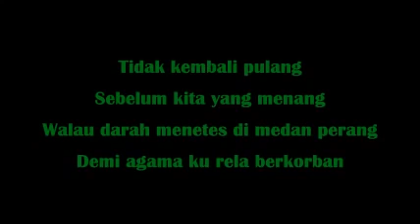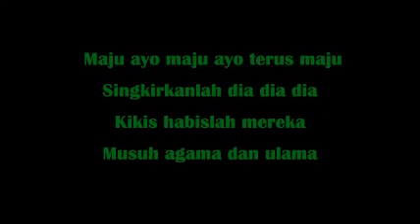Mars BANSER (Barisan Ansor Serba Guna)